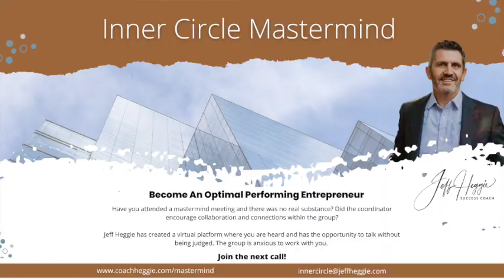Letters to my Corporate Sisters with Dr. Elizabeth Carter, PhD. 3-Pt Series (Sunita, Wendy, Debra)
Letters to my Corporate Sisters with Dr. Elizabeth Carter, PhD.

Welcome to our podcast, where we dive into the anthology "Letters to My Corporate Sisters." This book features inspiring letters written by successful women of color in corporate America, sharing their personal stories and offering advice to their fellow corporate sisters.

Unfortunately, the lack of diversity and representation of women in corporate America is a persistent issue. According to a study by Catalyst, women of color represent only 4.6% of Fortune 500 CEOs and only 3% of executive-level positions. This is despite the fact that women make up almost 50% of the workforce in the United States.

Through the personal experiences and insights shared in "Letters to My Corporate Sisters," we hope to uplift and empower women of color in the corporate world. We'll discuss the book's authors and their individual journeys, as well as the themes and lessons that can be applied to anyone navigating their career.

Join us as we explore this important topic and celebrate the voices of women of color in corporate America.

You can view the video version on our YouTube Channel click here.

The podcast will be a 3-part series:

1st Series - Dr. Saundra Williams & Rebekah Ratliff

2nd Series - Sunita Uthra, Debra Bell-Campbell, & Wendy Gomez

3rd Series - Dr. Pam Straker & Willie Mae White